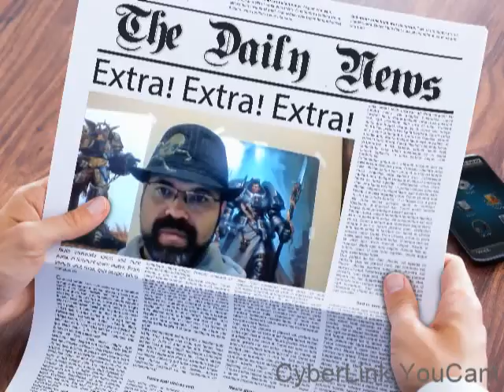Happy Gamer Video #2